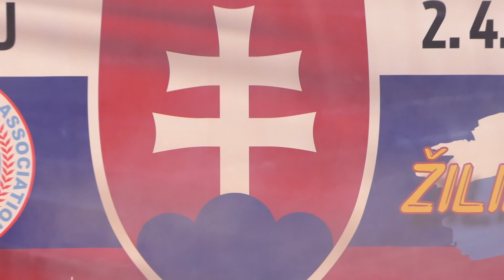Medzinárodné majstrovstvá Slovenska v mas-wrestlingu 2022